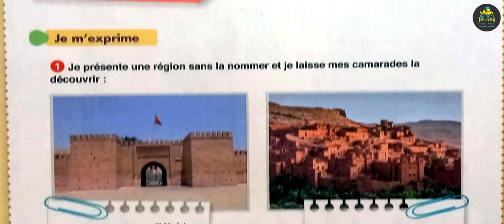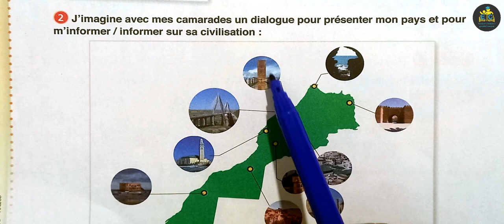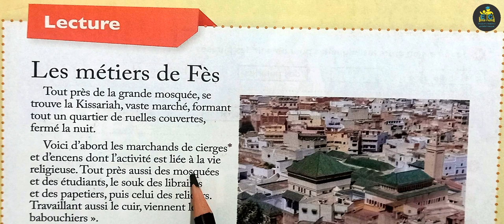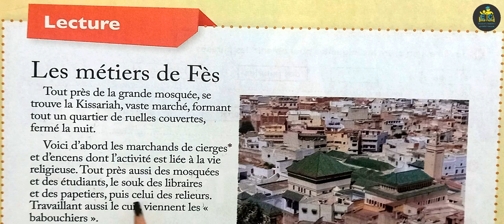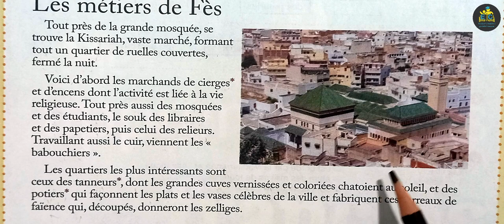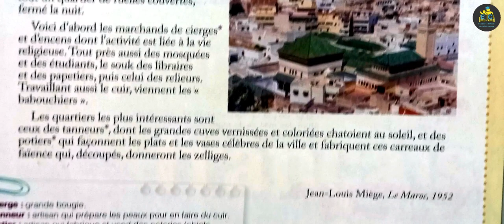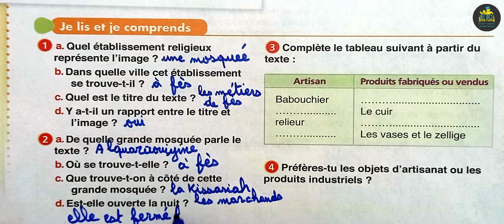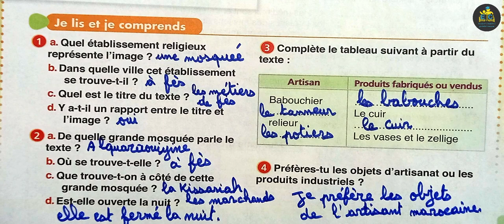le chemin des lettres 4 aep page 38 39 évaluation soutien et consolidation activités orales lecture